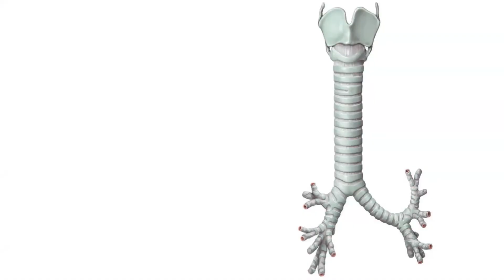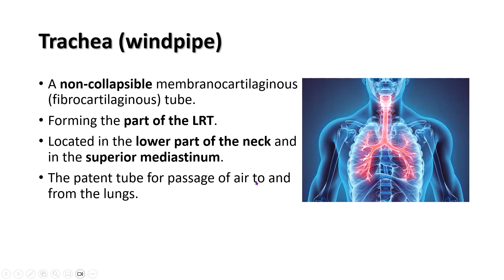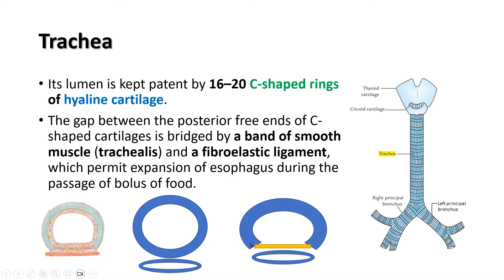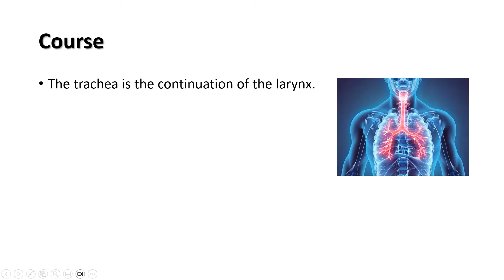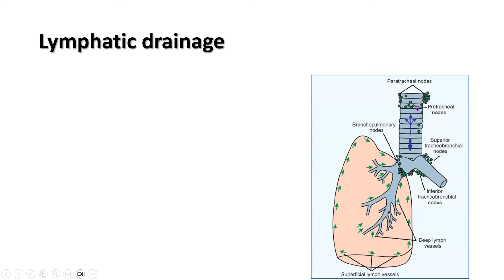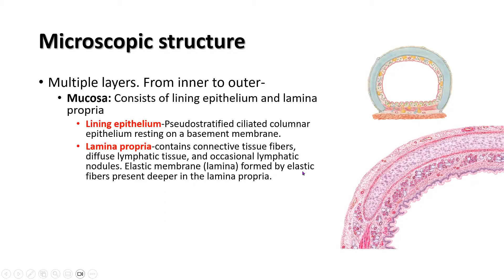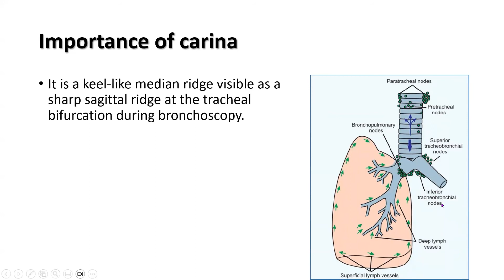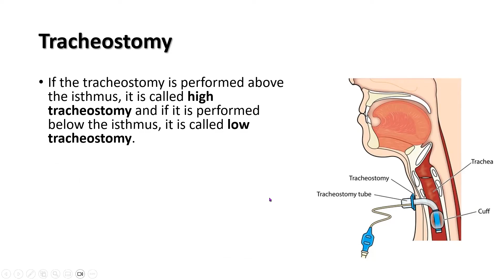Trachea. Prof. Ashfaqur Rahman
Complete description.